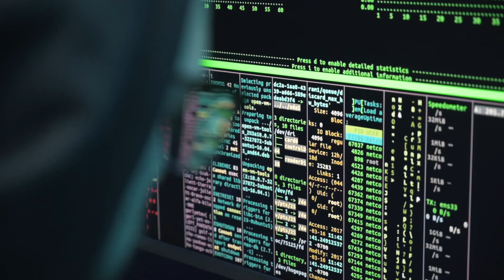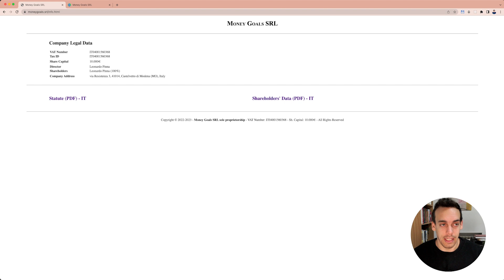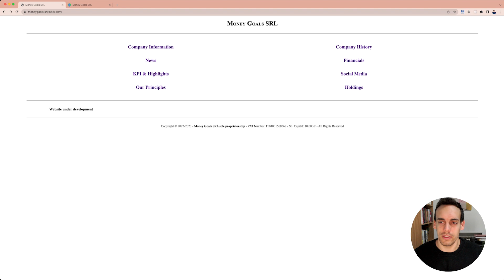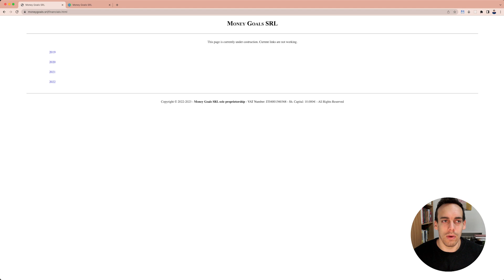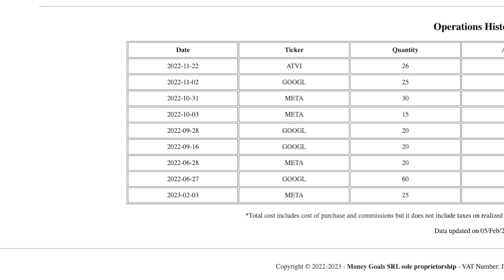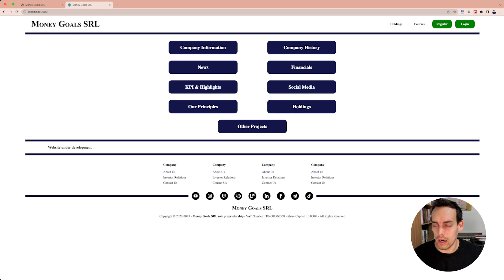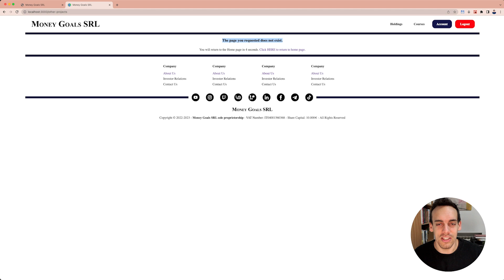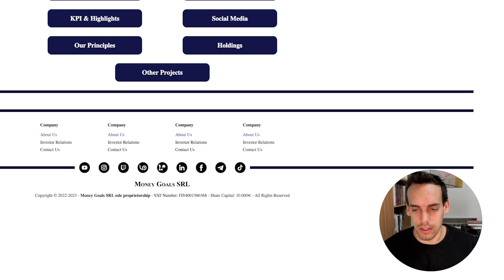Ho Creato il Sito Web della Mia Azienda! 🧑🏻‍💻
Ho sviluppato il mio primo sito web, e si può migliorare ancora di molto! (Devo mettere meglio la camicia nei prossimi video 😂)

🧑🏻‍💻 Nota post-produzione ma pre-pubblicazione: ho aggiunto la sezione "Other Projects" con il link al sito web che sto costruendo in live su Twitch!

0:00 Introduzione
0:56 Il sito
8:25 Sito statico vs dinamico
11:27 Obiettivi del sito
13:47 Conclusione

★★★★★★ BONUS ★★★★★★

BROKER PER INVESTIRE IN AZIONI e PER FARE TRADING:
🟣 TRADING 212 (Una azione GRATIS per TE!) (Codice: 11PpKgiugi)

LIBRI MIGLIORI
📕 Il miglior libro sulla finanza personale
📕 Il miglior libro per raggiungere i tuoi obiettivi
📕 Il miglior libro sugli investimenti
📕 Il miglior libro per risparmiare
📕 Il miglior libro per investire semplicemente
📕 Il miglior libro per imparare l'Analisi Tecnica

Libri sul Value Investing:
📕 L'Investitore Intelligente
📕 Value Investing
📕 Security Analysis (1951)
📕 Security Analysis (6° ed.)
📕 Common Stocks & Uncommon Profits
📕 Margin of Safety

Money Goals SRL, controllata da Leonardo Pinna, non è una società di consulenza finanziaria. Leonardo Pinna non è iscritto all'Albo dei consulenti finanziari.